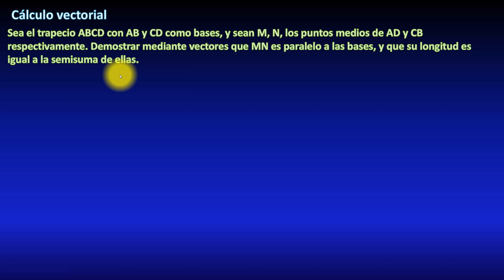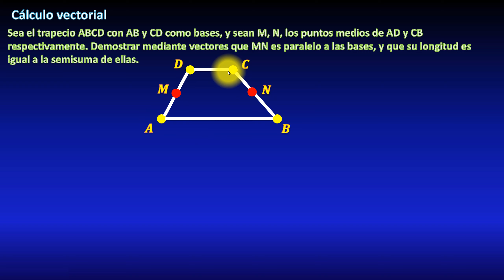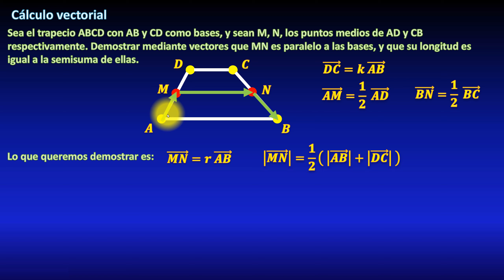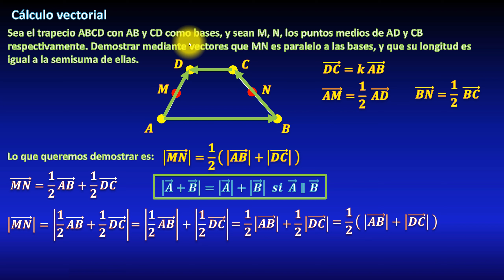Demostrar que MN es paralelo a AB en un Trapecio usando vectores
En este video veremos una demostración que consiste en demostrar que el segmento formado por los puntos medios de los lados no paralelos de un trapecio es paralelo a las bases (lados paralelos) y su magnitud o longitud es igual a la semisuma (promedio o mitad de la suma) de las dos bases. Para la demostración usaremos únicamente vectores, la suma geométrica y la ley del polígono. Todo explicado paso a paso.

** MIRA TODOS MIS CURSOS AQUÍ **
** BIBLIOGRAFÍA **
- Cálculo de varias variables, de James Stewart
- Cálculo Vectorial, de Marsden y Tromba
- Cálculo de varias variables, Ron Larson
- Cálculo de varias variables, Thomas
- Cálculo vectorial, Claudio Pita Ruiz
- Cálculo de varias variables, Juan de Burgos
- Calculus II, Tom M. Apóstol
- Cálculo trascendentes tempranas, Anton
- Cálculo Avanzado, Fulks
- Cálculo Avanzado, Kaplan
** DONACIONES **